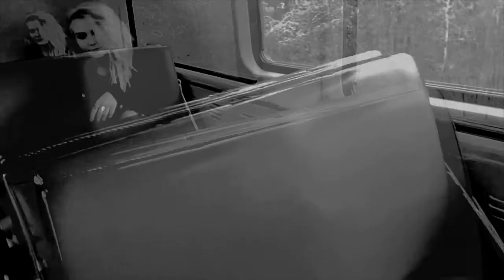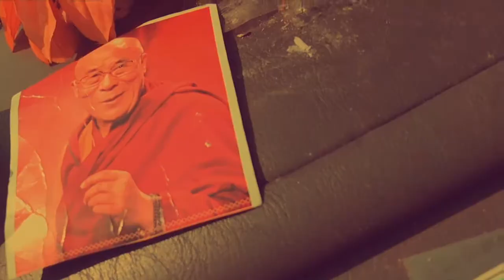Cue the Strings - Low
HGMF Music Video Showcase 2018
Video by Killy Kay